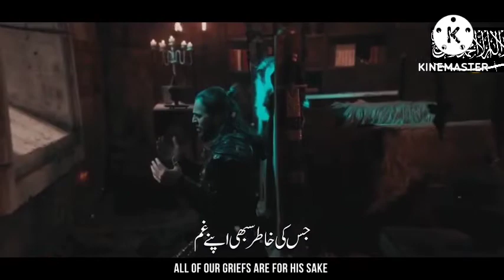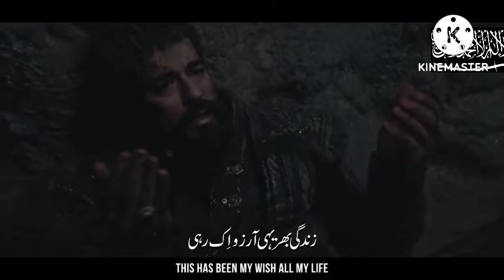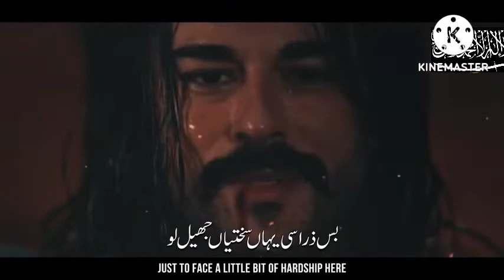Nikale Rub Ke Bharose per ham nasheed islamic islam islamicvideo 🔥🔥